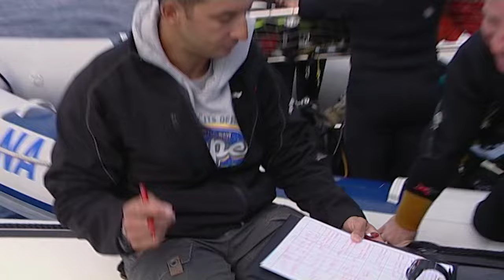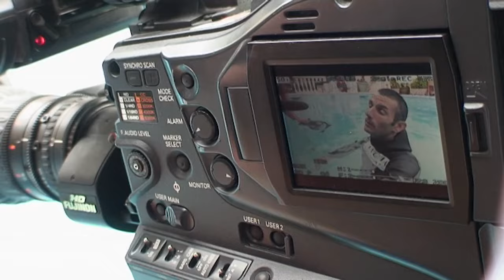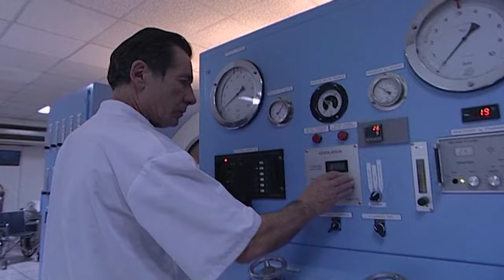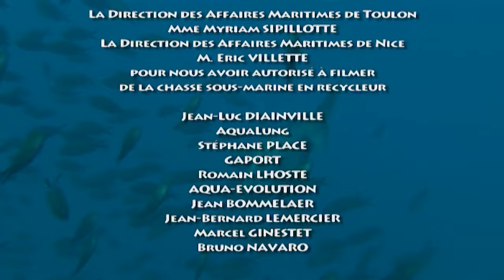CHASSE SOUS-MARINE sur les épaves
Avec la participation de Stéphane Mifsud et Pierre Frolla
Clique sur la 🔔 pour recevoir toutes les notifications et savoir quand je vais mettre en ligne un nouveau Film 😉

Les épaves constituent souvent un habitat artificiel où se développe une vie foisonnante et exubérante. Ce phénomène d’agrégation de la vie sous-marine est bien connu des pêcheurs, des plongeurs et des chasseurs sous-marins.

Mais la chasse sous-marine sur les épaves profondes est réservée à des apnéistes hors norme. On parle ici d’incursion entre 40 et 60 mètres sans assistance respiratoire, avec des apnées qui peuvent durer 4 minutes.

On comprend toute la difficulté d’une telle entreprise. Mais lorsque l’on est champion du monde d’apnée et animé par la passion de la chasse, l’objectif devient réaliste.

En suivant Pierre Frolla et Stéphane Mifsud entre Monaco et les Iles du Levant, nous allons découvrir cette chasse extraordinaire sur les épaves.

Ce film a été primé au 1er Festival Mediterranea d'Antibes (Mediterranea de bronze, février 2010) et au 42ème Festival du Film Maritime d'Exploration & d'Environnement de Toulon (Prix de la ville de Toulon, 2 octobre 2010)

Réalisation : Eric De Keyser & Jérôme Espla
avec la participation de Seasons